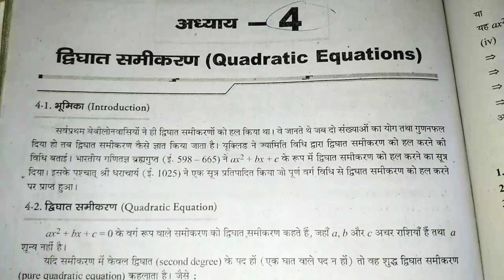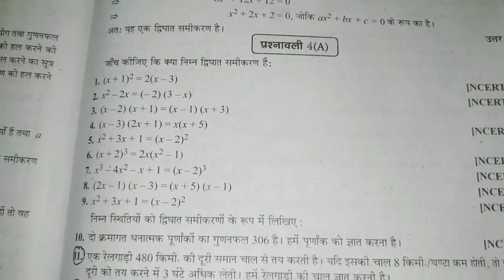अध्याय - 4 द्विघात समीकरण | प्रश्नावली 4 (A) | Class 10th | Chapter-4 Quadratic Equations | PART-1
अध्याय - 4 द्विघात समीकरण (Quadratic Equations)
Class 10th Math's Chapter-4 Quadratic Equations